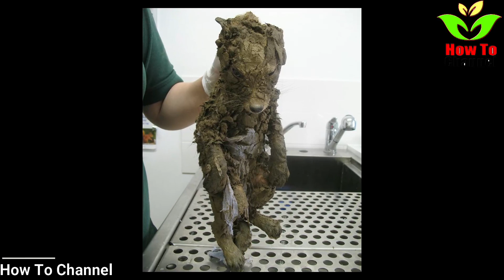Workers Find Muddy “Puppy” Stuck In Hole And Can’t Believe Their Eyes When He’s Clean!